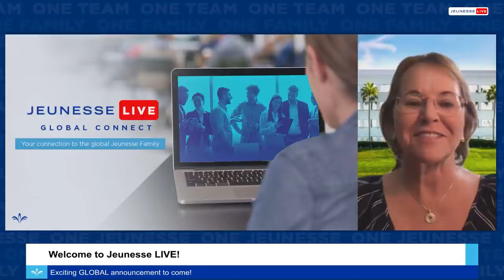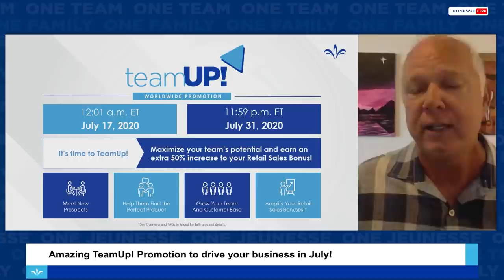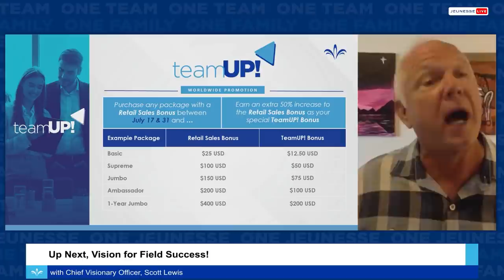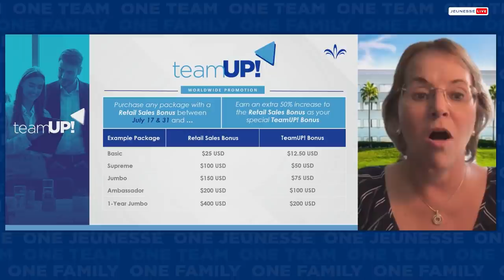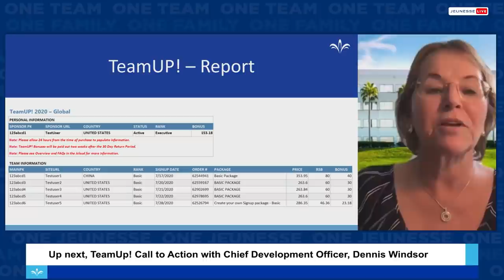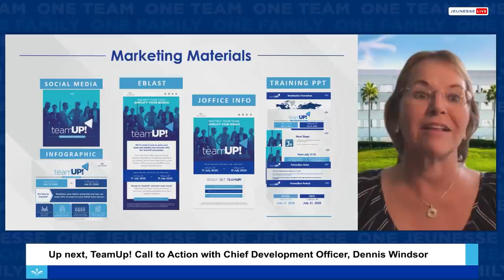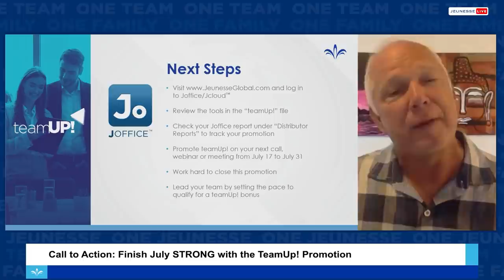Jeunesse LIVE: Special Event – Global (BR PORTUGUESE)